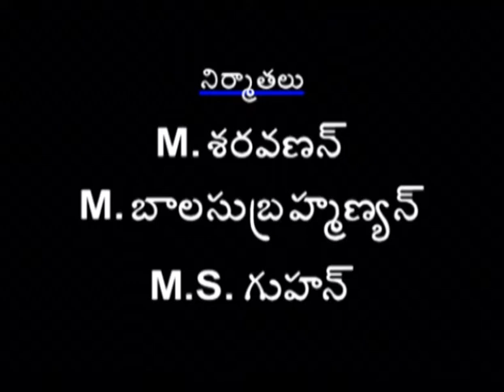Episode 219: Janaki Telugu TV Serial - AVM Productions